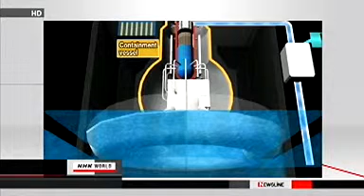Fukushima - V reaktorju št. 1 kar 4,2m radioaktivne vode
Fukushima - V reaktorju št. 1 4,2m radioaktivne vode

Fukushima - Reactor no. 1 has 4,2m of contaminated radiactive water.

The video is property of NHK World.